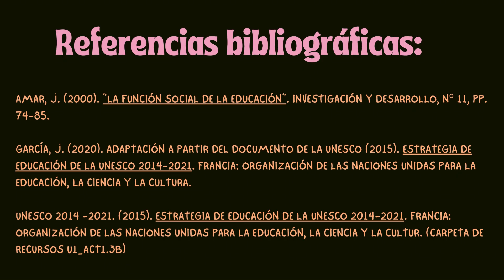Análisis obre los desafios de la educación en el siglo XXI- Paola Muñoz